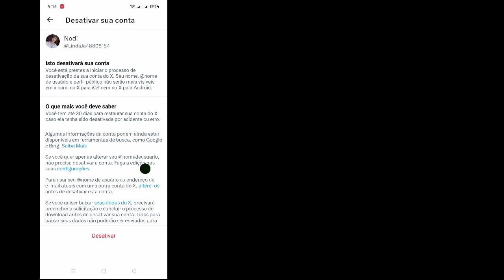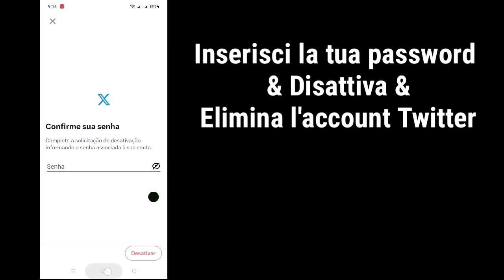Come eliminare permanentemente l'account X (Twitter) (aggiornato al) | Disattiva l'account Twitter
Come eliminare permanentemente l'account X (Twitter) (aggiornato al 2023) |  Disattiva l'account Twitter

 Qui in questo tutorial, ti mostrerò come eliminare permanentemente l'account X (Twitter). È un account Twitter molto semplice e disattivato di seguito senza saltare.

 Come eliminare definitivamente l'account X (Twitter).

 Sei un utente mobile iOS e Android e iPhone?  Quindi seguire i passaggi seguenti